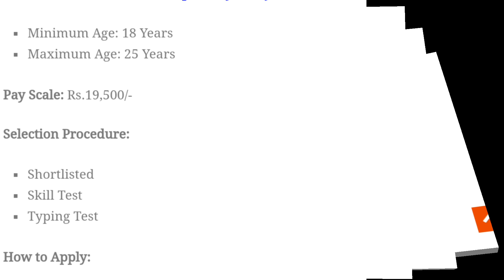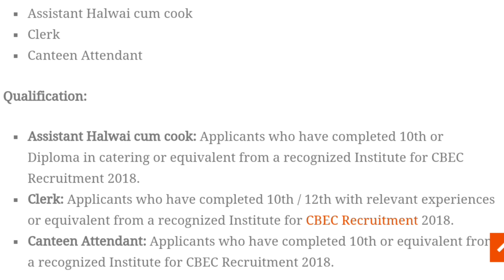10वी/12वी/Diploma पास की सीमा शुल्क(Customs) विभाग में सीधी भर्ती।Customs Department Recruitment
Namaskaar Dosto, Tranding News ke is Video me maine aapse Central Board of Excise and Customs (CBEC) Recruitment 2018 , ki Vacancy details share ki hain.Mujhe umeed hai ki yeh video aapko pasand aayegi.Go grab the job.Best of Luck.

About : Tranding News is a YouTube Channel, where you will find Latest news from India and the world, politics and nation, entertainment, employment, sports and science.You will Get Daily update in hindi language.